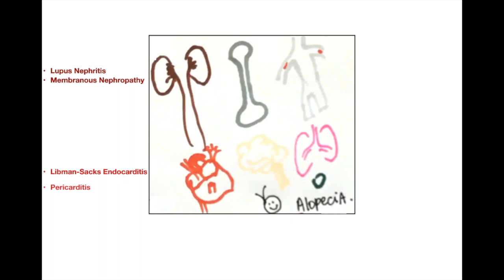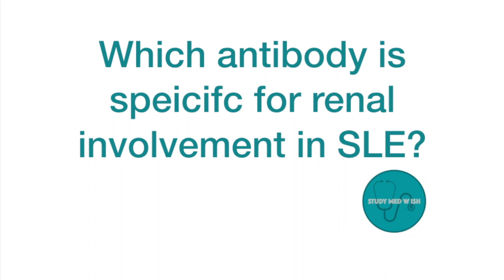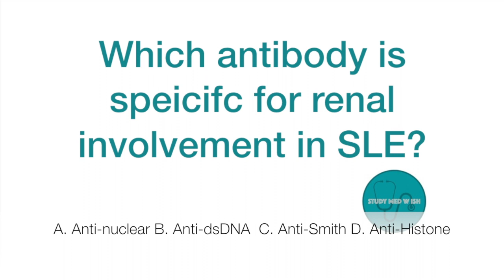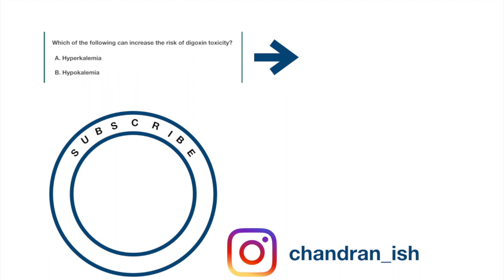SLE: Systemic Lupus Erythematosus | MCQs | USMLE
In this video, I have explained the
- Pathophysiology of lupus
- Effect of lupus on the body
- Hypersensitivity reaction in lupus
- Lupus nephritis
- Lupus pericarditis
- Libman Sacks Endocarditis
- Pleuritis
- Arthritis
- Alopecia
- Oral ulcers
I have also explained all the anti-bodies in lupus in detail
- Anti-nuclear antibody [ANA]
- Anti-histone antibody
- Anti-dsDNA antibody
- Anti- Ro antibody
- Anti-SSA antibody
- Anti-La antibody
- Anti-SSB antibody
- Anti- Smith antibody

Some are sensitive for lupus while some are specific.

By the end of this video, you will also understand neonatal lupus, the pattern of rash in patients with lupus and what determines the prognosis of the disease

👩‍⚕️ I'm a final year medical student

👩‍💻 I make videos to guide medical students preparing for exams like the USMLE and share my med journey here on my Youtube channel

USMLE Planner by USMLE Sarthi